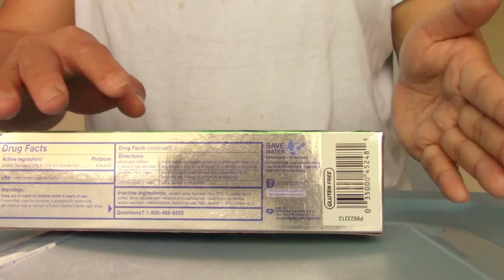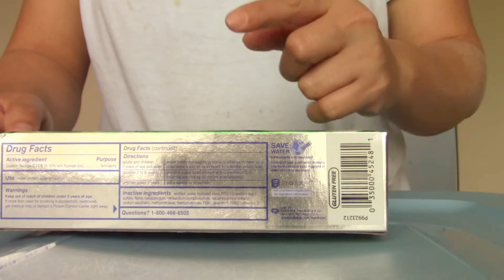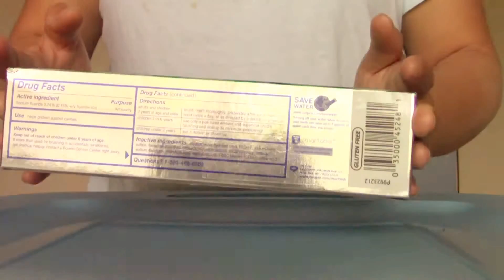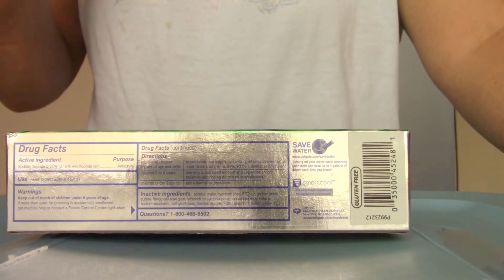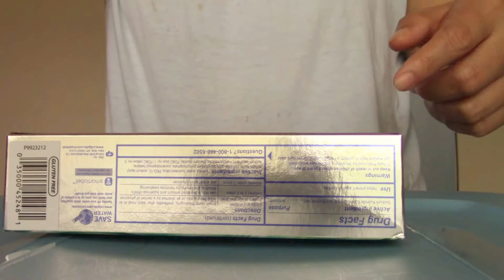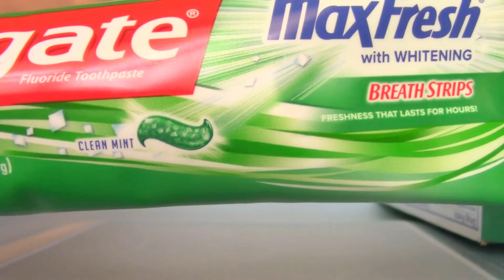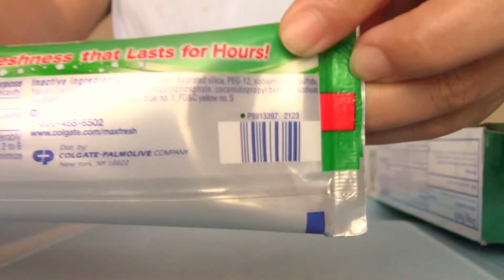Colgate Toothpaste Max Fresh with Whitening Breath Strips Clean Mint (Pack of 3) Unboxing Apr 8 2018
Colgate MaxFresh Toothpaste with Whitening Breath Strips Clean Mint Bursting with Freshness That Lasts For Hours (3 Pack) - Unboxing
Anticavity
Fluouride toothpaste

Let's see what are inside the box... Fluoride Toothpaste.

This package of toothpaste has 3 packs.  Each pack contains a tube of 6.0 OZ (170 g), so the total net weight of 3 tubes is 18 oz (1.12 lb) 510 g.

Some important information in the back of the tube.

Directions:  Adults and children 2 years of age and older: Brush teeth thoroughly, preferably after each meal or at least twice a day, or as directed by a dentist or physician. Children 2 to 6 years: Use only a pea sized amount and supervise child's brushing and rinsing (to minimize swallowing). Children under 2 years: Ask a dentist or physician.

Warnings:  Keep out of reach of children under 6 years of age. If more than used for brushing is accidentally swallowed, get medical help or contact a Poison Control Center right away.

Purpose: Anticavity.

Use: Helps protect against cavities.

Active Ingredient: Sodium Fluoride 0.24% (0.15% w/v Fluoride Ion).

Inactive Ingredients: Sorbitol, Water, Hydrated Silica, PEG-12, Sodium Lauryl Sulfate, Flavor, Cellulose Gum, Tetrasodium Pyrophosphate, Cocamidopropyl Betaine, Sodium Saccharin, Methylcellulose, Titanium Dioxide, FD&C Blue No. 1, FD&C Yellow No. 5.

The above information is from the Colgate tube.

AllchitHow 20180408
Colgate Toothpaste Max Fresh w/Whitening Breath Strips Clean Mint Unboxing (before June 19, 2023)